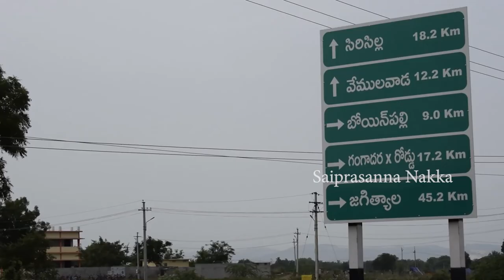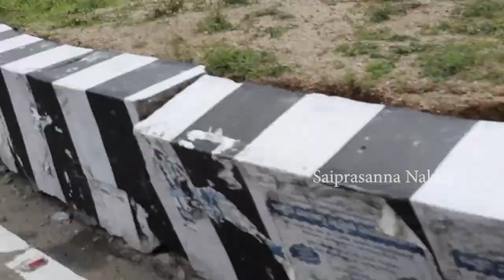Mid Manair Dam Part 2 With English Subtitles ll Sai Media Woks ll Saiprasanna Nakka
The Mid Manair Dam is a major irrigation project under construction across the Manair River, at Manwada Village, Boinpalli Mandal, Rajanna Sircilla district, Telangana. It has a capacity of 25.87 tmcft with 25 radial gates. It has a capacity to irrigate 2,00,000 acres.

Location :

Kodurupaka,Kothapeta,Manwada,Kandikatkur

Mandal : Boinpalli
Dist       : Rajanna Siricilla
State.    : Telangana